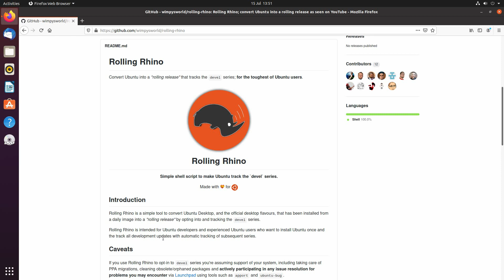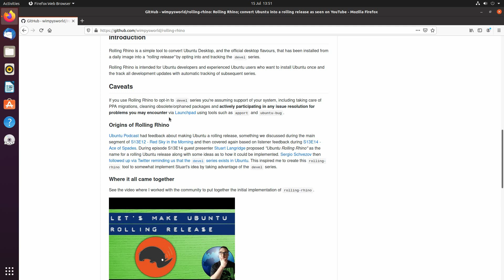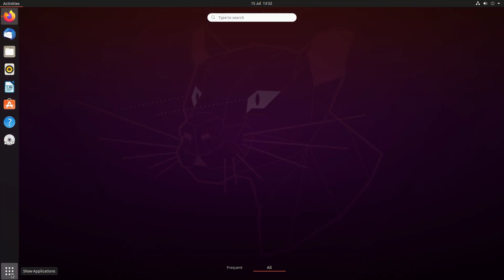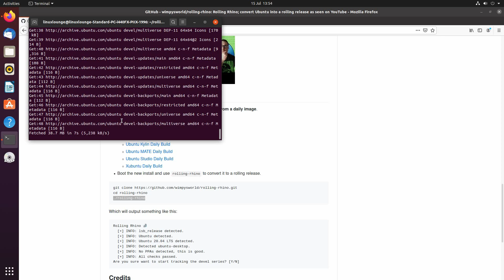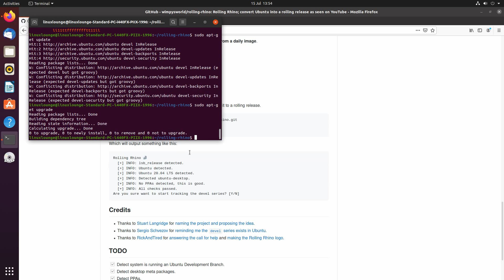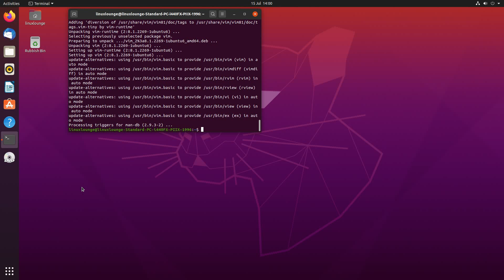Rolling Rhino - A Simple Script To Turn Ubuntu Into A Rolling Release Distro!